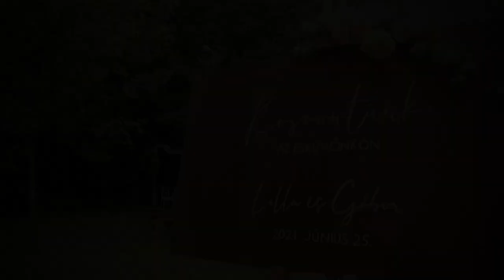Lilla & Gábor esküvői video